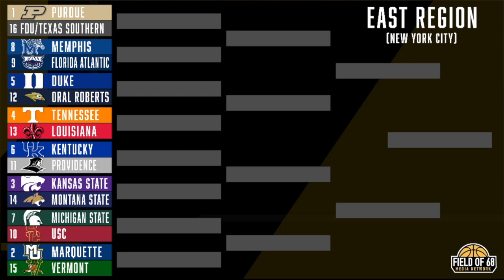'Duke is going to the Final Four!' | EAST REGION PREVIEW | 2023 NCAA Tournament Bracket Breakdown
The Field of 68 media network is your go-to place for all of March Madness. From the start of the conference tournament through the end of the 2023 Final Four, there is no better place to get coverage of the 2023 NCAA tournament, the 2023 Sweet 16, the 2023 Elite Eight, the 2023 Elite 8, the 2023 Big East tournament, the 2023 Big Ten tournament, the 2023 Big 12 tournament, the 2023 ACC tournament, the 2023 SEC tournament or the 2023 Pac-12 tournament. Get your full Selection Sunday bracket breakdown here, as well as your 2023 NCAA Tournament East Region preview, 2023 NCAA Tournament West Region preview, 2023 NCAA Tournament South Region preview and 2023 NCAA Tournament Midwest Region preview.